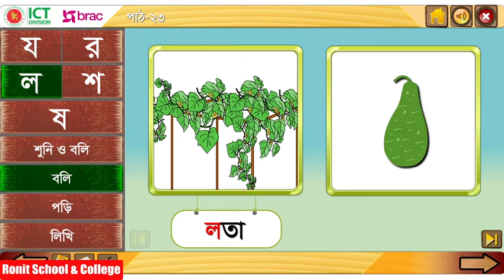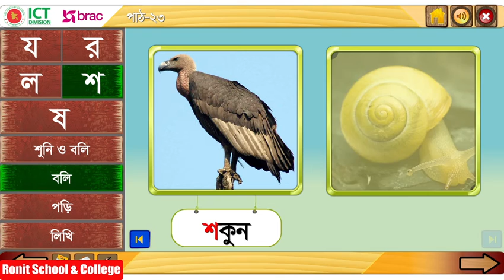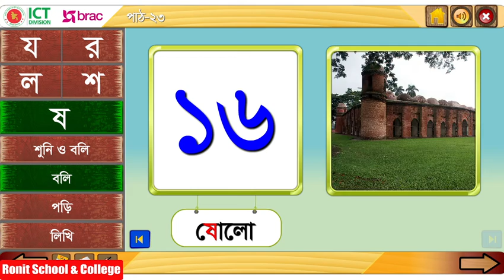Class 1 Bangla Part-23 ।। প্রথম শ্রেণি বাংলা পাঠ-২৩ বর্ণ শিখি - য র ল শ ষ || Ronit School & College